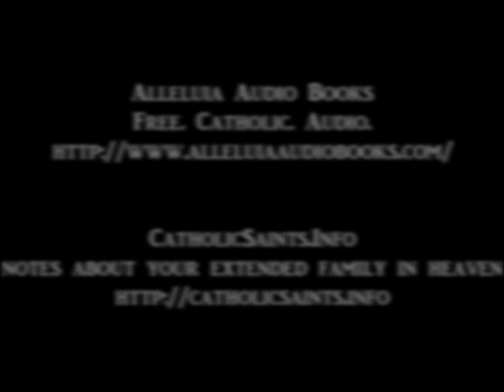Saint Bernard the Wonderworker 1. Early Miracles of Saint Bernard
Saint Bernard the Wonderworker
1. Early Miracles of Saint Bernard

Saint Bernard is known and loved throughout the world for many things: his holiness of life, his writings, his Marian devotion, and his numerous erections of monasteries.    Miracles were so common that the various chroniclers that would follow him around when he left the Monastery were unable to keep track of them all. It is our hope that this audiobook will increase your devotion to Saint Bernard of Clairvaux and that you are able to look on Saint Bernard not just as a great doctor of the Church, but as a wonderworker and a powerful heavenly friend.

Source Texts
* Life and Times of Saint Bernard by Abbot Theodore Ratisbonne
* Heroic Virtue: A Portion of the Treatise of Benedict XIV on the Beatification and Canonization of the Servants of God Volume III